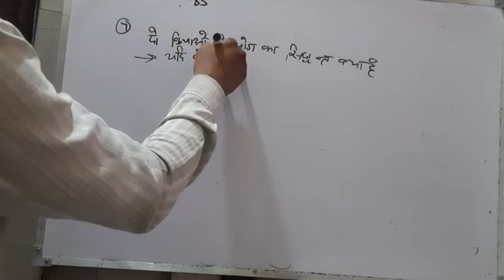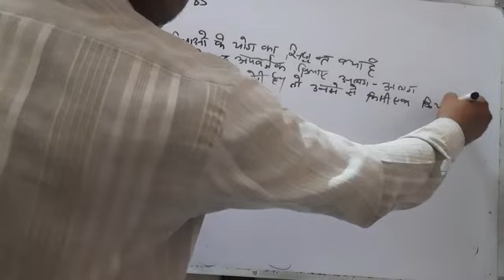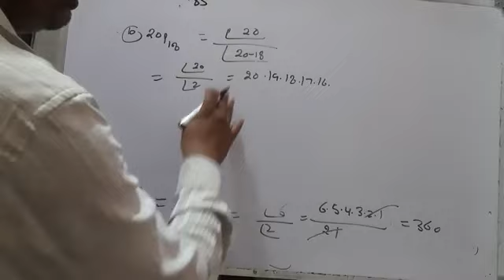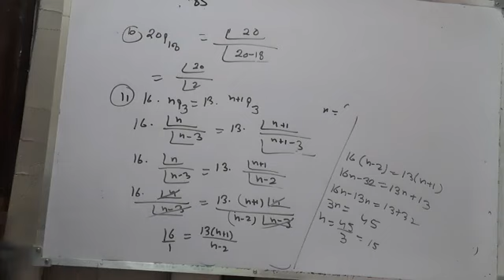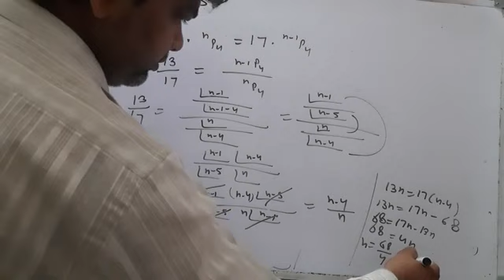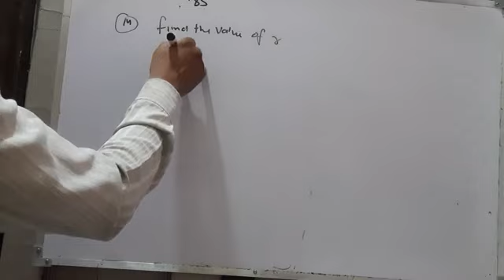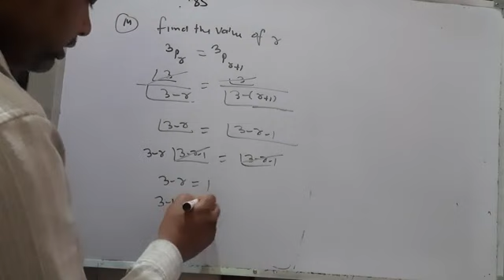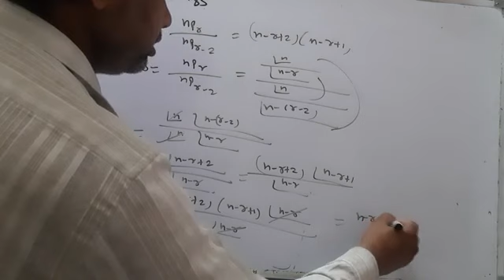Tgt /Pgt Maths ऑनलाइन class day 85 video 2